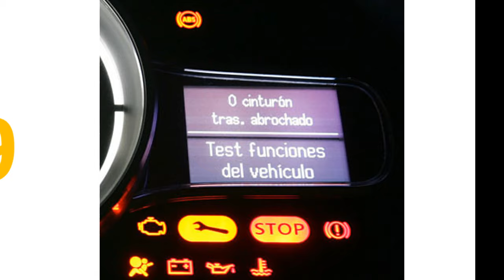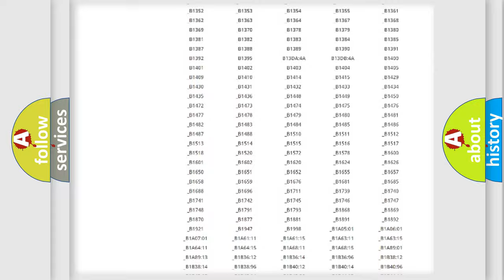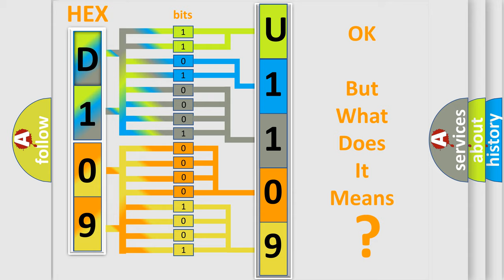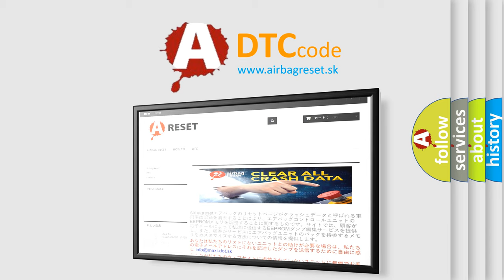DTC Jeep U1109 Short Explanation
Contents:
0:21 Basic DTC analysis according to OBD2 protocol standard.
1:48 Insight into programming
2:58 A diagnostically understandable description of the Diagnostic Trouble Code
3:05 Basic error definition

Make:
Jeep
Code:
U1109
Definition:
HVAC or AUDIO LOWER SWITCH BANK BUTTON(S) STUCK
Description:
With the ignitionon. The IntegratedCenter Stack (ICS) detects a closed switch for 120 seconds on theHVACorAudio Switch Bank
Cause:
HVAC orAUDIO SWITCHBANK